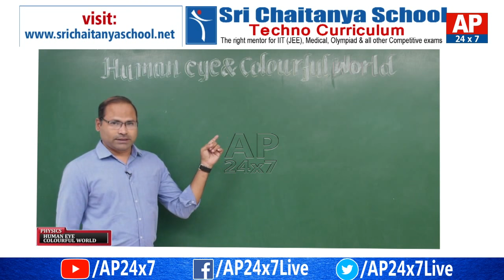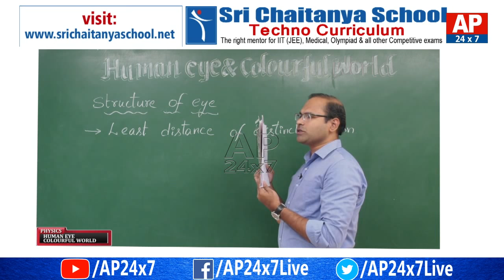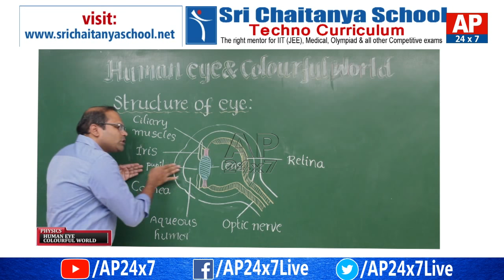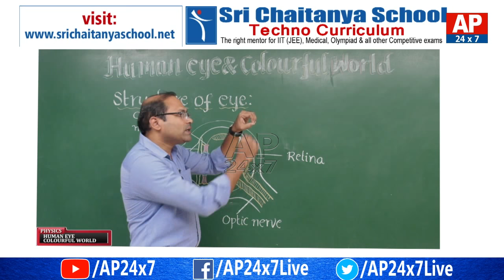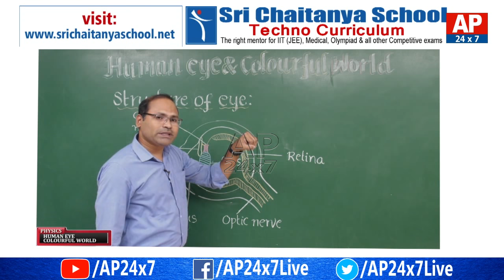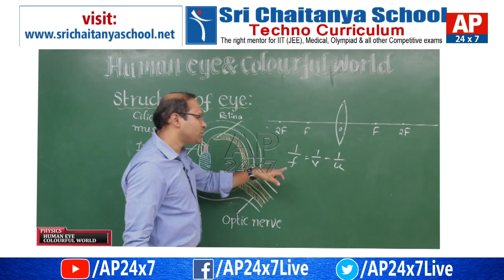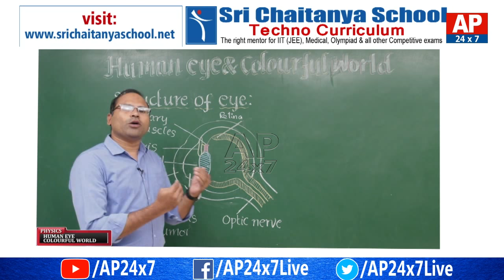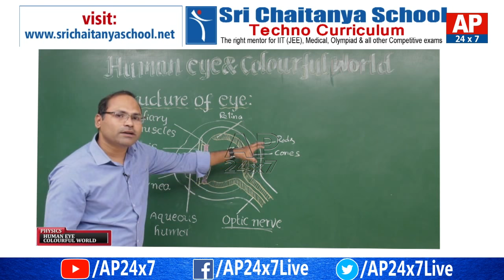Class On Human Eye and Colourful World | Physics | Sri Chaitanya School || AP24x7